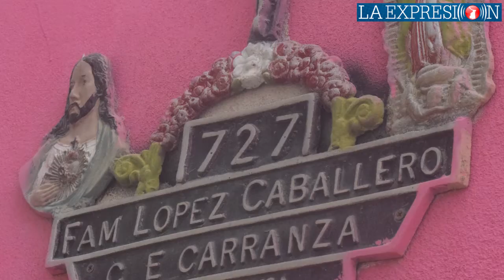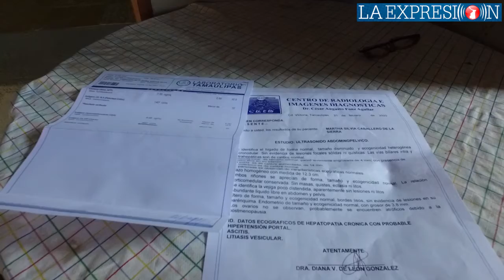NecesitoTuApoyo Martha Serrano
Mi nombre es Martha Serrano, a través de un estudio médico me detectaron agua en el estómago, problemas en el riñón y en el cólon.

Los tratamientos para estos problemas de salud son caros 💊💉🧬, por lo que a través de la venta de boletos para la rifa de una estufa, estamos juntando fondos.